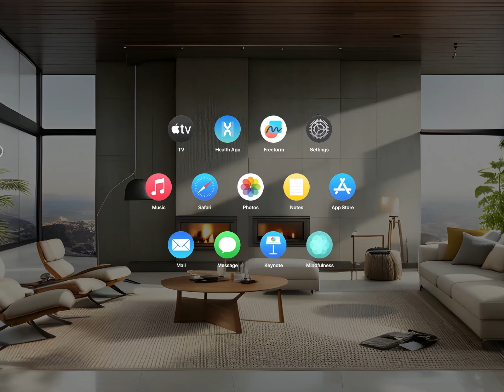Patient Dashboard VR Admin Panel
Experience a revolution in healthcare with our innovative health monitor app and immersive VR experiences, transforming the landscape of medical consultations. Tailored for forward-thinking medical centers, our dashboard simplifies administrative tasks, centralizes information, and streamlines operations for efficient healthcare management.

Experience the convenience of:
✔️ Easy appointment scheduling
✔️Detailed patient profiles
✔️Real-time health metrics tracking
✔️Immunization records management
✔️Allergy and medication oversight
✔️Streamlined data recall